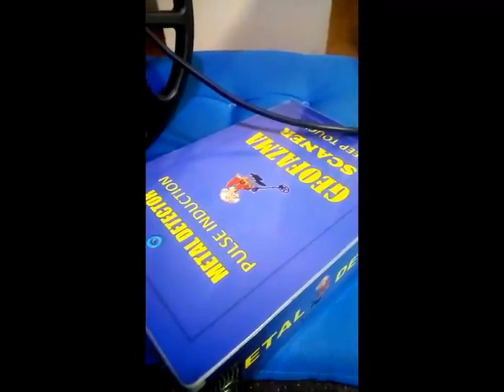METAL DETECTOR PULSE INDUCTION - VANCO DOJRANLIEV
DESIGNED BY DOJRANSKI GEVGELIJA

Ниска реакција за камења, кои се состојат  од железо и железни оксиди
Можност за употреба на мали, нормални и големи калеми
Овој метален детектор можете да го користите за:
- Метал детектор за општа намена
- Пребарување на плажа
- Подводен детектор за метал
- Пребарување метеорити
- Пребарување злато (грутка)
- Детектор за длабоко пребарување

Карактеристики:
Принцип: Индукција на пулс
Режим: не-движење
Дискриминација
Индикација: LCD екран, звук
Моќност: 18V, заштита од обратен поларитет
Аларм за слаба батерија
Потрошувачка: 140 mА

Low reaction for stones, which consist of iron and iron oxides
Possibility to use small, normal and large coils
You can use this metal detector for:
- General purpose metal detector
- Search the beach
- Underwater metal detector
- Meteorite search
- Gold Search (lump)
- Deep search detector
Features:
Principle: Pulse induction
Mode: non-motion
Discrimination
Indication: LCD screen, sound
Power: 18V, reverse polarity protection
Low battery alarm
Consumption: 140 mA